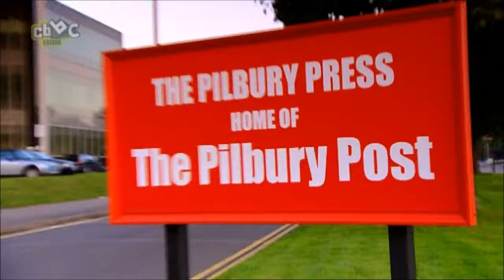Mina Anwar gets gunged